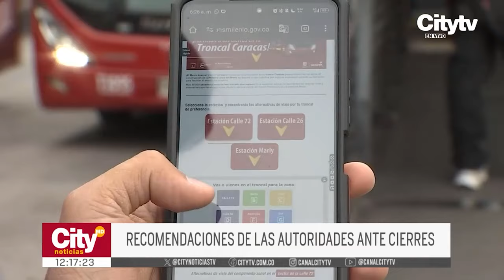Cierre de la estación Calle 72: alternativas y recomendaciones para los usuarios | CityTv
A partir del sábado 13 de julio, la estación Calle 72 de TransMilenio en la avenida Caracas cerrará temporalmente debido a las obras de la primera línea del metro de Bogotá. Las autoridades de movilidad han anunciado recomendaciones y alternativas para los usuarios que normalmente utilizan esta estación en el sector de Chapinero.